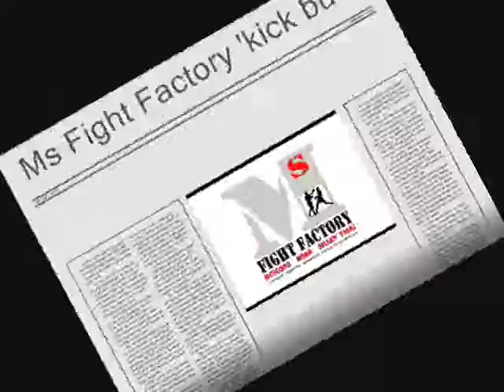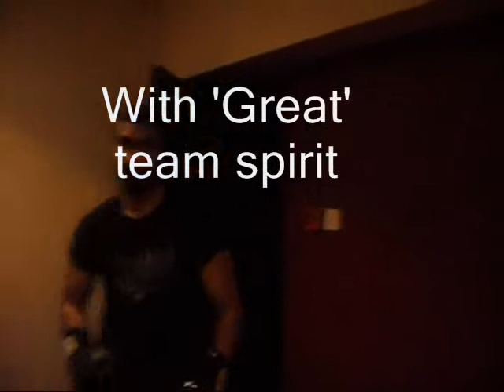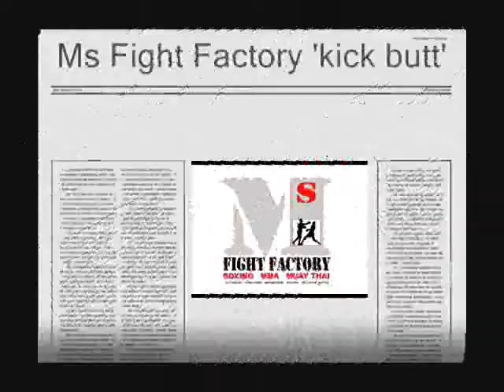Ms Fight Factory comp n prep.wmv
Dedicated to my students especially those that complete there education and stay loyal. Helping to pass the skills on to the next generation after them, then them, then them. Mr M (Kevin Henry Armstrong Morris)